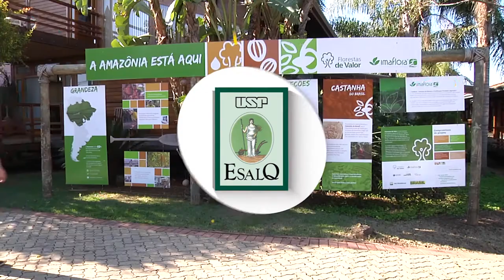série "egressos da Esalq" - Renato Morgado, da Gestão Ambiental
Você sabe o que faz o Bacharel em Gestão Ambiental? Conheça uma das possibilidades de atuação dessa formação tão abrangente ofertada pela Esalq, através do depoimento do jovem Renato Morgado, do instituto